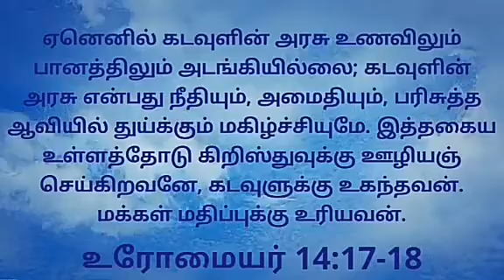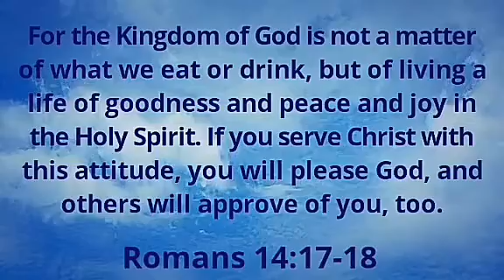Today's Gospel (04.11.2020) | இன்றைய நற்செய்தி | God's word | Sis. Sheriba Shaji